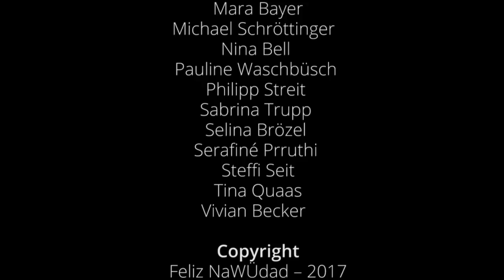Hinter den Kulissen: Weihnachtspostfiliale Himmelstadt | EPRO | Feliz NaWÜdad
Was passiert eigentlich mit dem Wunschzettel nachdem er abgeschickt wurde?
Wir waren für euch in der Weihnachtspostfiliale Himmelstadt unterwegs und haben dem Christkind und seinen Helfern über die Schulter geschaut.👼🏼✉️

Wir wünschen euch frohe Weihnachten!🎄
euer EPRO - Video Team